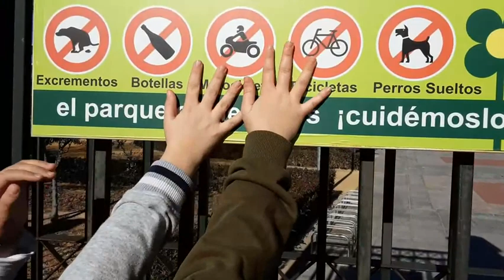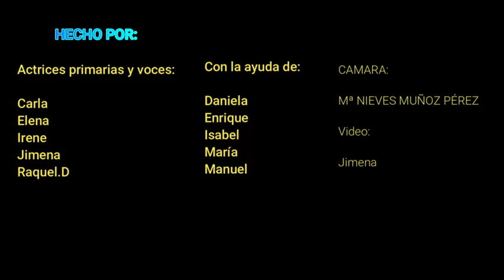Cuida tu vida, no la destruyas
Cuida lo más importante.

COLEGIO NUESTRA SEÑORA DE LOS DOLORES SEXTO PRIMARIA
Festival de Clipmetrajes de Manos Unidas